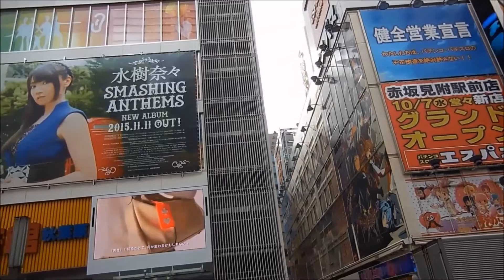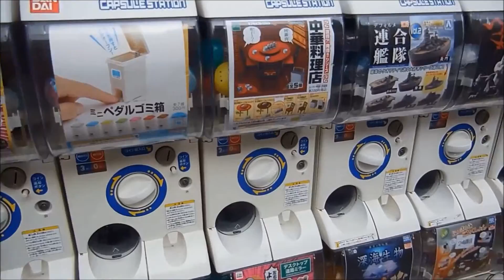Akihabara: Conoce la Chuo-Dori /Akihabara Streets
Paseando por Akihabara y su conocida Chuo-Dori, edificios altos, tiendas varias y máquinas de gashapones.